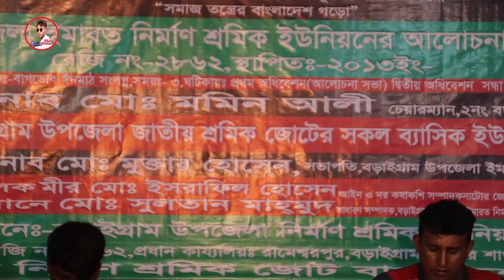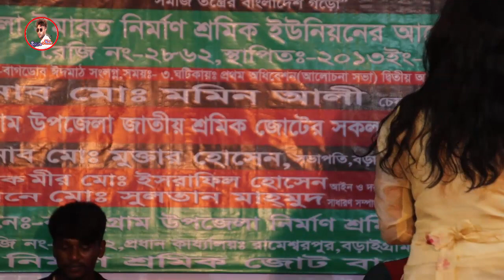দেবর আমারে পাগল বানাইছে। বৃষ্টি সরকার । ঝড় তুলা গান। Bangla New baul song 2022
# Dj_gan

আমি এক জন বাংলাদেশী নাগরিক হিসেবে আমার দেশের বাংলার শিল্প-সাহিত্য গুলোকে সারা বিশ্বের দরবারে তুলে ধরা সজিব মিডিয়ার, দায়িত্ব বলে মনে করি।

 সজিব মিডিয়া, ইউটিউব চ্যানেলের মূল উপজীব্য বিষয় হলো, বাউল গান,পালা গান ,লোকোসঙ্গিত,লালন গীতি,

 দেশের বাহিরে যে সকল  দর্শক রয়েছেন ,তাদের বিনোদোন  দেওয়াও " সজিব মিডিয়া" চ্যানেলের একটি অন্যতম লক্ষ্য।

আমাদের চ্যানেলের গান যদি আপনাদের ভালো লাগে তাহলে আমাদের চ্যানেলটি  সাচক্রাইব ক্রুন লাইক করুন কমেন্ট করুন এবং আমাদের পাশে থাকবেন।

As Bangladeshi citizen, I consider myself responsible for promoting the culture and culture of Bangla in the world.
One of the main goals of "Channel Sajib Media " is to provide entertainment to those outside the country.Hopefully we will be able to meet our goals to achieve our goal.